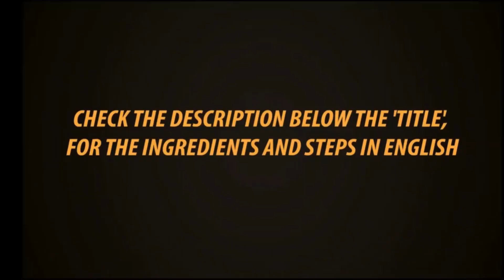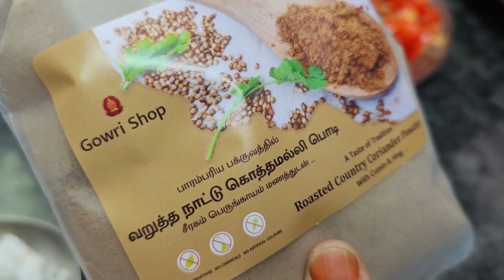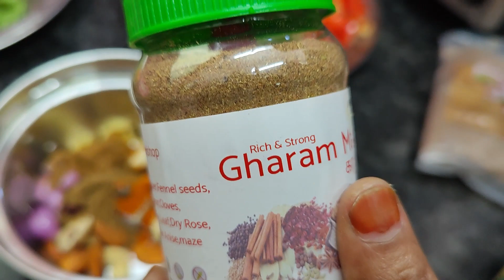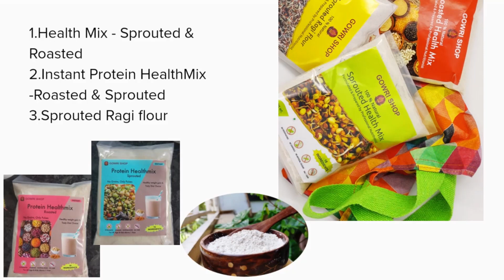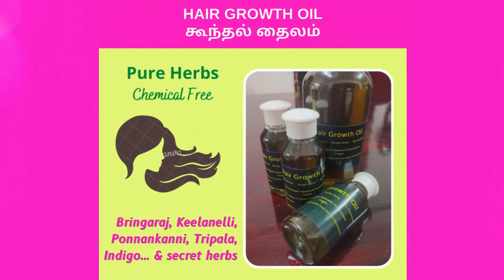Veg Briyani இப்படி செஞ்சு பாருங்க Gowri Samayalarai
Vegetable Briyani

WHATSAPP ORDER
Messege

Cooker Used In This Video
5 Liter Aluminum Prestige Pressure Pan

Recipe
Seeraga Samba Rice 1 Cup ( 250 g )
Potato, Carrot, Beans, Peas ( each 100 to 150 gm )
onion 1
small onion 6
tomato 1
mint, coriandar leaves
Water & Coconut Milk 2 cups

To Grind
ginger 1 inch
garlic 8
badam 4
cashew 4
mint, coriandar leaves
grind all to a paste

grind and take coconut milk

Salt

with love
Gowri

Gowri Shop products are available in
Bharathi Shopping Mall Salem
.88250 88250

WHATSAPP ORDER
Messege
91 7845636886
WhatsApp Catalogue
Online Courses
Exclusive Recorded Classes, Life Time Access